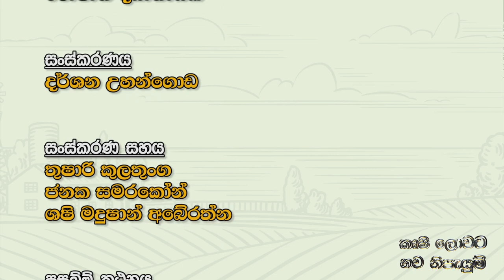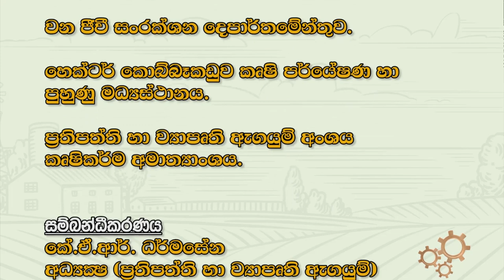කෘෂි ලොවට නව නිපැයුම් | බහුකාර්ය උදැල්ල | Krushi Tv